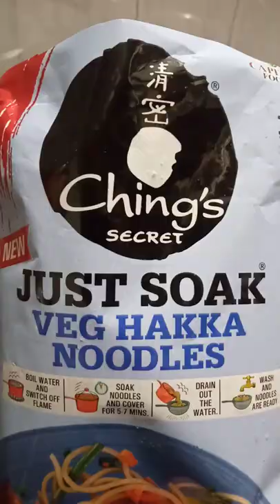Chings hakka noodles| street style 🍜🤤😋